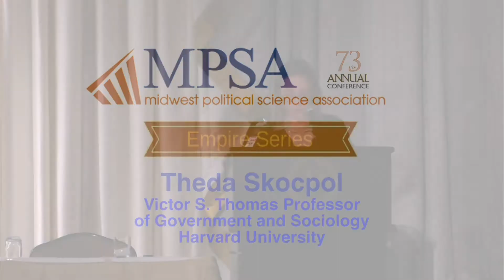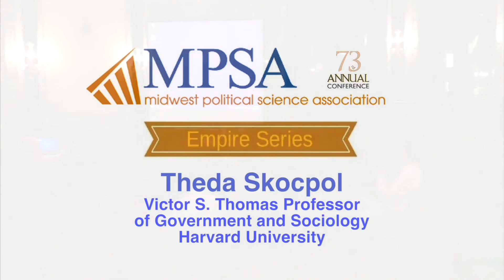MPSA 2015: Understanding the Politics of ObamaCare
Presented by Theda Skocpol, Harvard University, Friday, April 17, 2015 at the MPSA Annual Conference in Chicago
Republicans continue to fight the Affordable Care Act, promising to repeal it; and public opinion seems to remain split. But the time for repeal has come and gone, because the law has delivered profits and benefits that cannot be taken away without a strong political backlash.

Theda Skocpol is the Victor S. Thomas Professor of Government and Sociology at Harvard University and Director of the Scholars Strategy Network, a national organization that encourages public engagement by university-based scholars.  Books she has recently authored or co-authored are Health Care Reform and American Politics, The Tea Party and the Remaking of Republican Conservatism, and Obama and America's Political Future.  Skocpol also speaks regularly to community groups and writes for blogs and public-interest magazines.